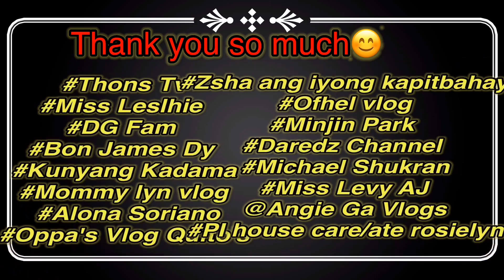Stir-Fry Octopus With Bell Pepper/Ang Sarap nito Promise/Lutong Bahay/My Own Version of Cooking👩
✅Stir-Fry Octopus With Bell Pepper/ Ang sarap nito promise/Tipid na at ubod ng sarap 😋
✅Simple recipe easy to cook,  serve it with rice...it's sooooo yummy 😋my own cooking
version. Why don't you give it a try 😉